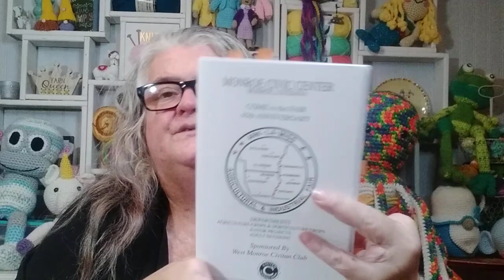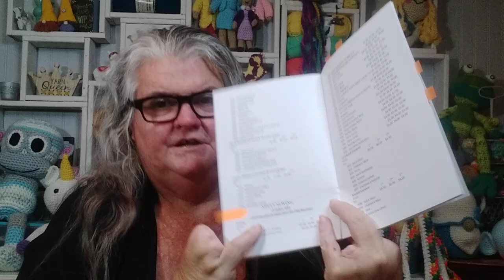Crochet WIP Wednesday * Crochet & Chat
Crochet WIP and Crochet & Chat. Come see what my crochet project is for today.
This is a @BAGODAYCROCHET  pattern. This cowl is working up so lush!

Please comment in the comment area below the video instead of emailing or sending social media messages. I am just one person and can not respond to the 100s of emails and messages I receive.  Thank you for understanding.

Happy Mail:
Kayla Miller
429 Bud Smith Road